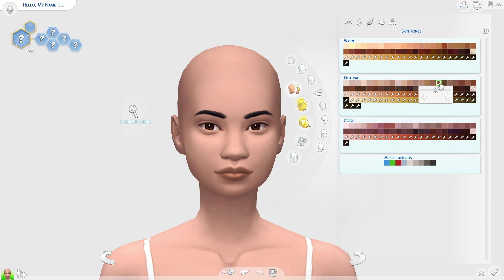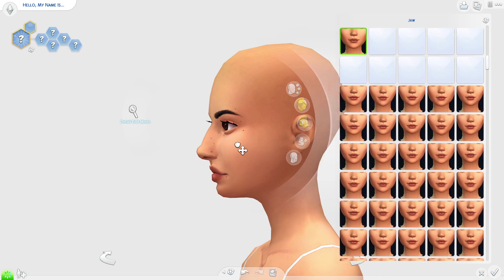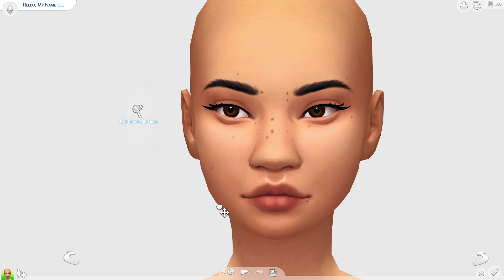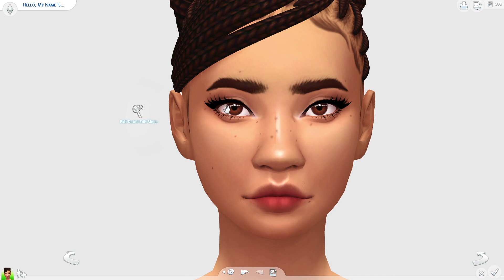🥰 UPDATES ON MY CHANNEL | The Sims 4 Create A Sim + *CC LINKS*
Hi my little plums! Today I'm making a stunning sim named Lorna & giving everyone some updates on my channel whilst I'm moving. Open for more ♥

                                     ♥£2.99 - SUGAR PLUM PERKS♥
✧ Loyalty Badges & Custom Emojis
✧ Member Only Community Posts
✧ Sneak Peaks
✧ Name Is Featured In The Credits

                                   ♥£4.99 - SPARKLY PLUM PERKS♥
✧ Perks From The Previous Level
✧ Sparkly Plum Only Discord Channel On The Plum Family Discord Server

                                  ♥£5.99 - GOLDEN PLUM PERKS♥
✧ Perks From The Previous Levels
✧ Golden Plum Only Discord Channel On The Plum Family Discord Server

✧ YOUTUBE EQUIPMENT ✧
RECORDING: OBS Studio
STREAMING: Streamlabs OBS
EDITING: Adobe Premiere Pro
GRAPHICS: Adobe Photoshop
YOUTUBE MANAGEMENT: TubeBuddy

♥ I Upload At Around 4PM or 10PM (UK GMT) ♥
✧ I Upload Most Days

MUSIC (Soundstripe)
And Beyond - Alsever Lake